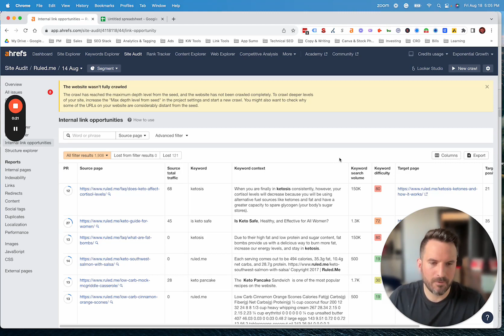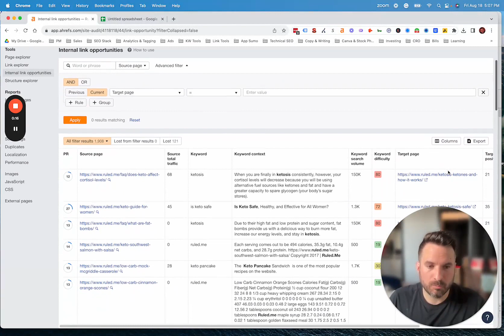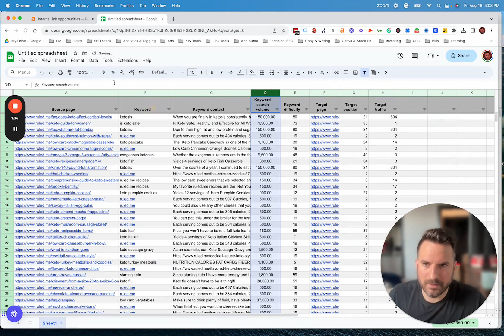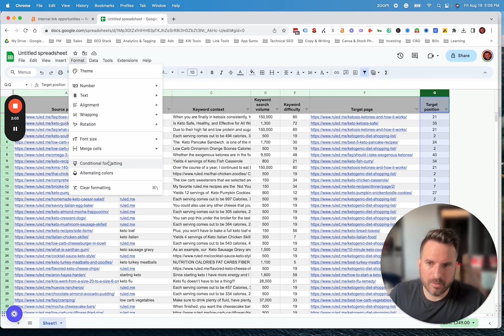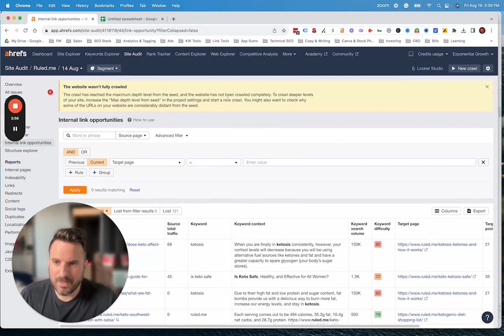Easy Internal Link Audit Using Ahrefs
Internal link audits used to take us a lot of time and manual work but since using ahrefs Internal Link Opportunity report we are able to instantly find some of our lowest-effort internal link opportunities.

Though this isn't a new feature within ahrefs, it's a bit hidden inside the tool.

To uncover this report:

1. Initiate a site audit and allow the crawl to complete.
2. Look for the "internal link opportunities" tab inside the site audit.
3. We prefer to export the data into a Google Sheet and work with it there.

The best part of this report is its ability to auto-identify where specific keywords are mentioned, which correspond to other ranking pages.

This allows you to have a streamlined process to enhance internal linking without tweaking any existing on-page content.